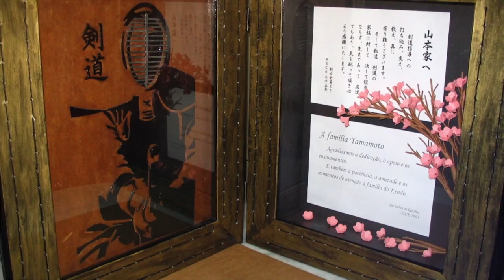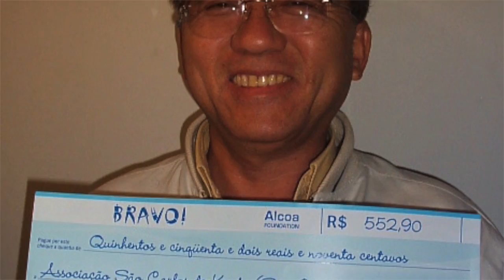10 ANOS ASCK